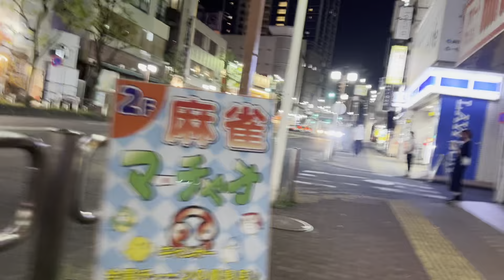夜の町田9 2022/09/13